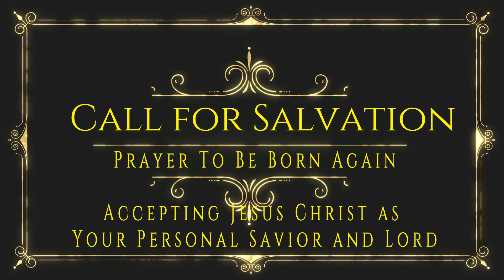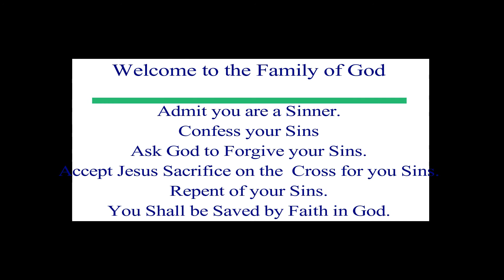WOW 1st Introductory video in Sunroom Completed rev 7 11 2017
Religious teaching and training program on God and Life. Having Naked and Unashamed conversations on bible topics.